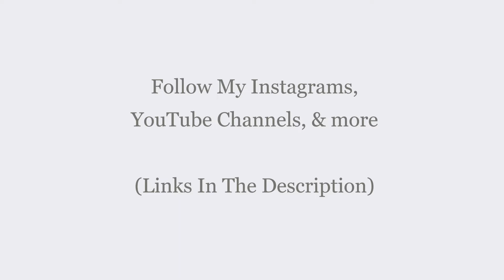Stepparstep Sps , Flow , vibe music soundtrack video , video de music cool , Stepparstep Sps .